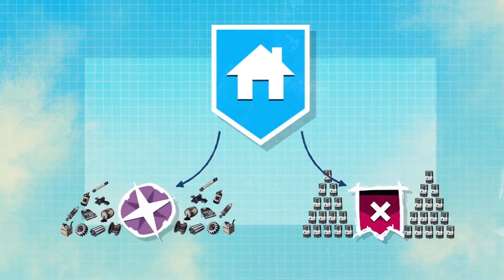Far Cry New Dawn - How To Upgrade Your Home Base